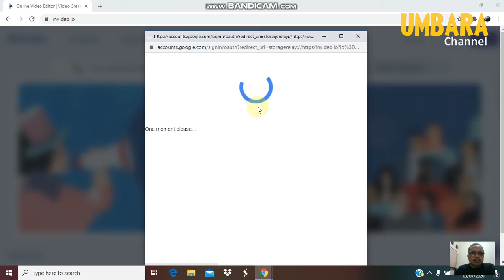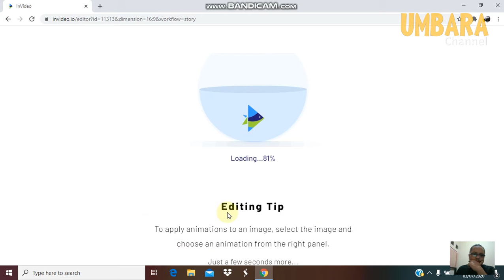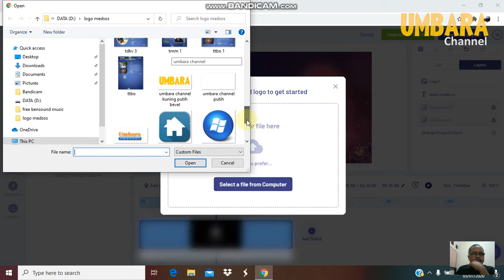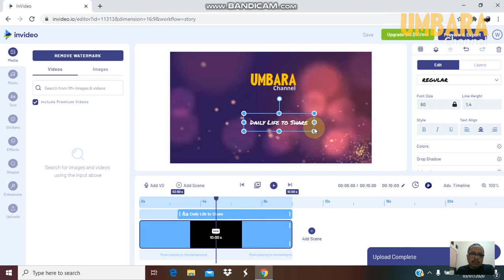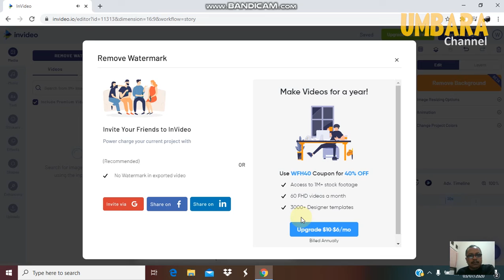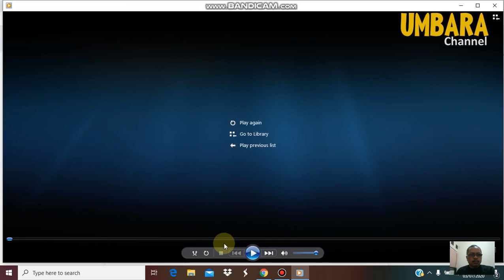Cara membuat video intro channel you tube di aplikasi online tanpa watermark!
Banyak ragam aplikasi video maker di online yang sangat bermanfaat untuk berkreativitas tanpa menggunakan software yang ribet penggunaannya. Zaman yang serba dimudahkan dalam segala urusan berkat pengetahuan anak-anak muda yang hebat...

Banyak aplikasi di internet untuk membuat video (video maker) bukan hanya tapi ya ini bisa jadi pilihan